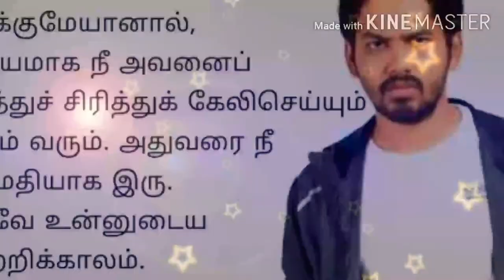Hip Hop tamila Aadhi education motivation speech bytes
Short motivation about life success  by Hip-hop Tamil AADHI